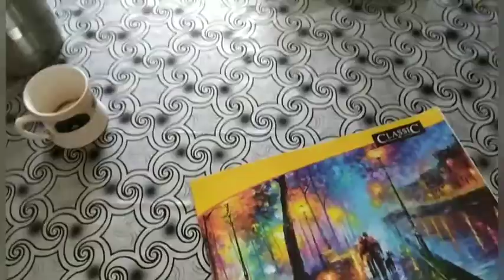দিনটোৰ ব্যস্ততাৰ সময় আৰু লগতে এদল কি চাওঁ আহক